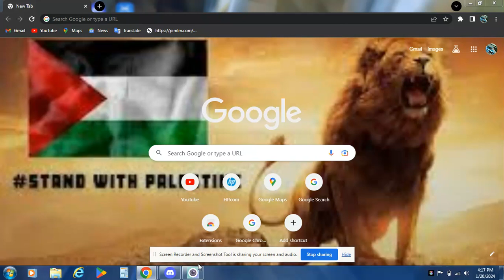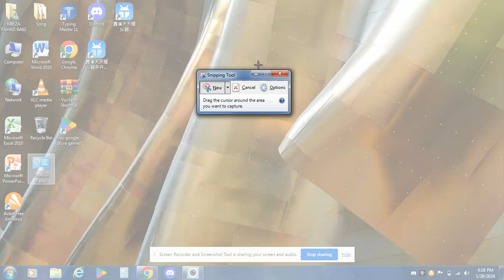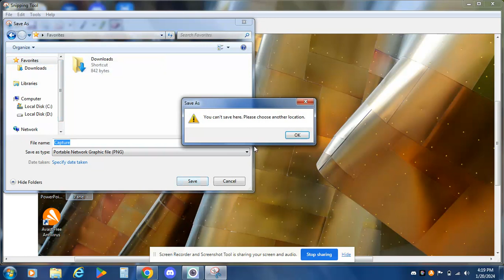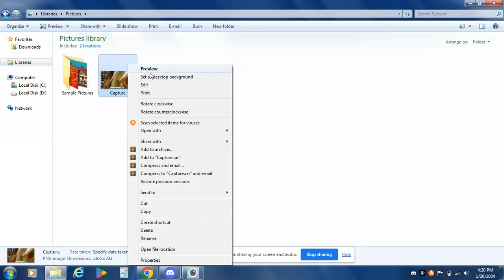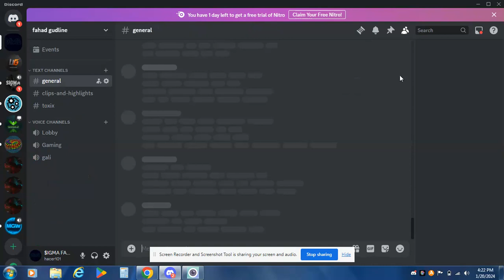HOW TO CREATE SCREEN SHORT ON PC WITUTH ANY EMULAITOR